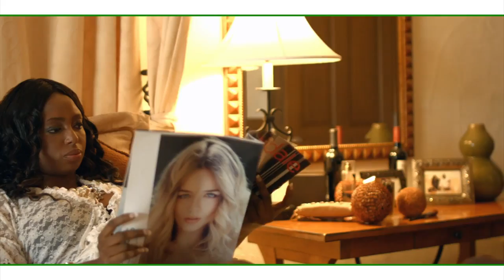Stofresh - Bless Me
Music video for Bless Me performed by Stofresh .